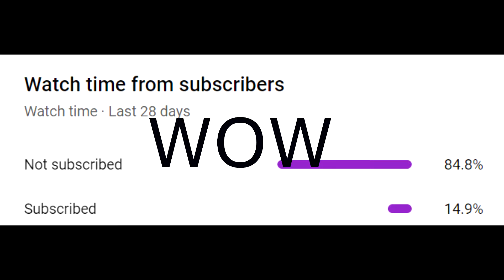No Lie🙅‍♀️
Artist: Sean Paul (ft.Dua Lipa)